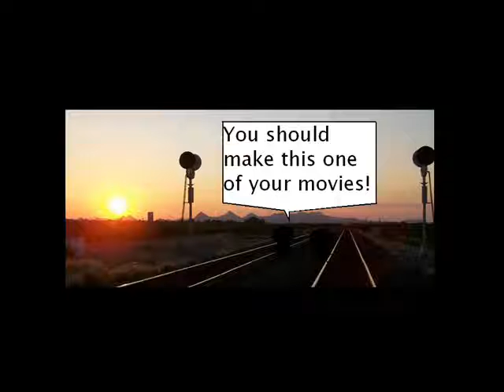24: Track Cookie Sales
lol its about time i made a short about the greatest show